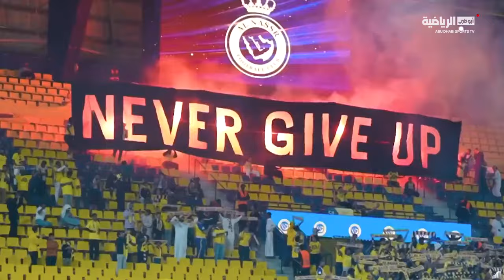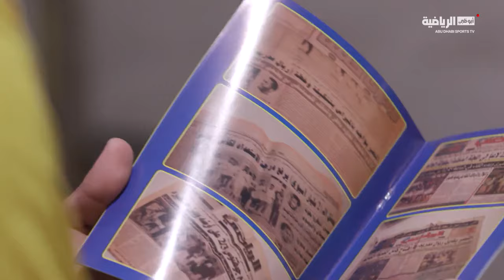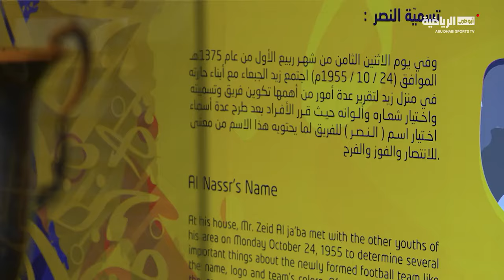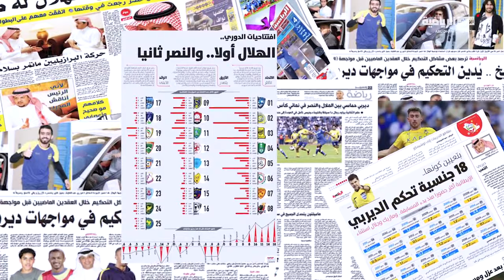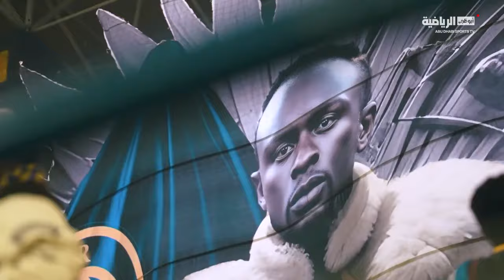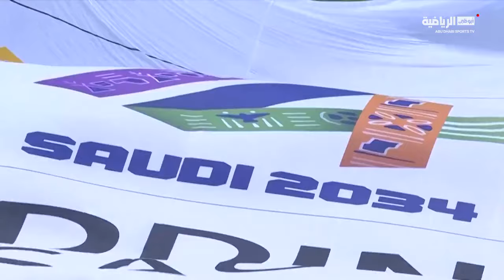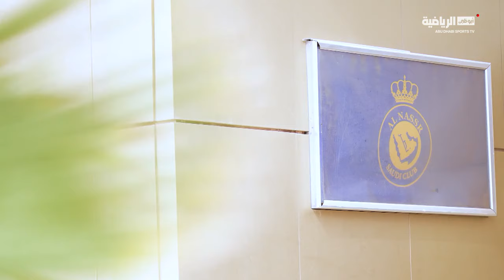وثائقي النصر والهلال .. مواجهة من خيال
النصر و الهلال .. مواجهة من خيال